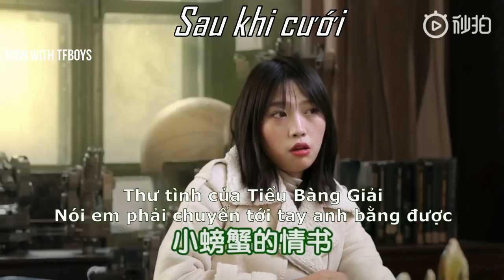[J4F] Cuộc sống TRƯỚC & SAU khi CƯỚI by Vương Tuấn Khải |Các mẩu chuỵện tình củm Phần 1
Video là ghéppppppp
Sorry các cô, chỗ "70 nghìn vạn Tiểu Bàng Giải" mị dịch thiếu mất chữa "vạn" T_T